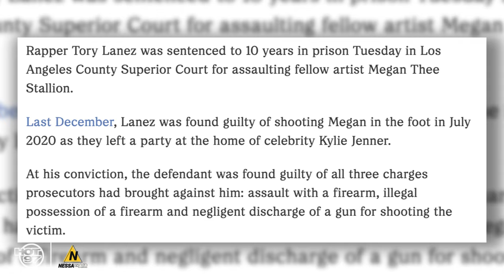Capella Grey Explains Tory Lanez Support & Praises Summer Walker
Capella Grey joined Nessa at Hot 97 for an engaging conversation about his journey in music and the release of his debut album, "Vibe Responsibly Vol 1." He discussed the album's creation process, explaining why it took a while to complete and emphasizing the importance of patience and precision. Capella described the album as "vibey," reflecting its diverse moods and upbeat nature. He also shared his admiration for R&B groups like Jodeci, Intro, and Dru Hill. As a true musician, he stressed the importance of everything being just right and revealed his top male singers of all time: Aaron Hall, Charlie Wilson, and Avery Wilson. He also talks about his favorite women artists and gives high praise to Summer Walker and Brandy.

During the interview, Capella addressed his public support for Tory Lanez, despite potential backlash, and spoke candidly about his experience learning from him as a friend. He reflected on the lessons he learned from his hit song "Gyalis" about the music industry, emphasizing the business aspect over the music itself. Capella also talked about his controversial comments regarding Dwayne Wade's daughter and how he took accountability for speaking from a place of ignorance.

"Vibe Responsibly Vol 1" is out now.